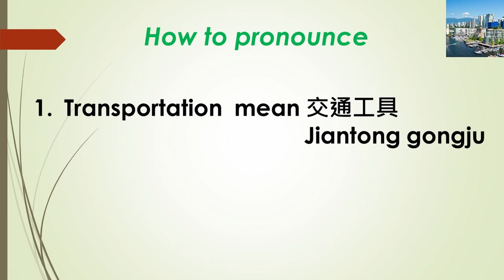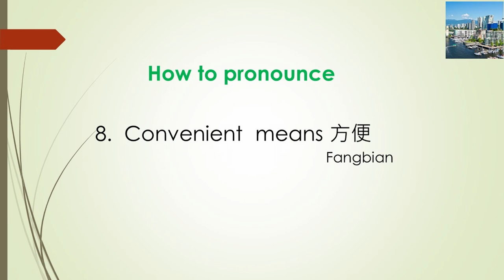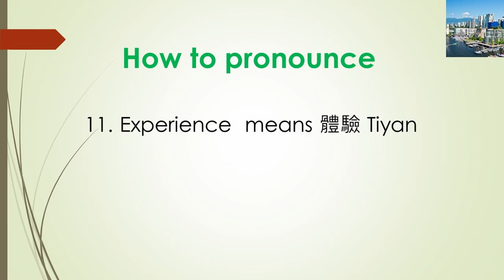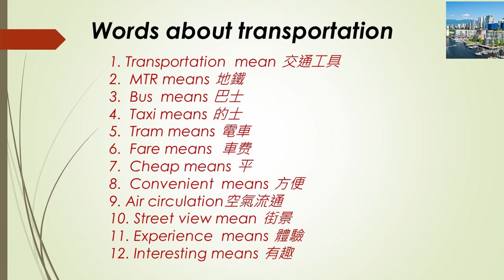【Cantonese speaking 粤語廣東話點講】#7 MTR, Bus,Taxi,Tram,Fare,Cheap,Convenient etc Stephen Lifestyle 活在當下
If you like this video, please Free to subscribe, like and share to your friend, also give comment no matter is positive OR negative or anything you want me to say. Thanks so much.

【How to speak Cantonese 】７  ( Ｔｒａｎｓｐｏｒｔａｔｉｏｎ )
This video is telling you how to say :
 Words about transportation
1. Transportation  mean 交通工具
2.  MTR means 地鐵
3.  Bus  means 巴士
4.  Taxi means 的士
5.  Tram means 電車
6.  Fare means  車费
7.  Cheap means 平
8.  Convenient  means 方便
9.  Convenient  means 空氣流通
10. Street view mean 街景
11. Experience  means 體驗
12. Interesting means 有趣
This series【How to speak in Cantonese 】# 廣東話點講 is teaching those who speak English and want to speak Cantonese or vice versa.
It will start from very basic words and short sentences in daily usage, example, good morning etc.,.Hope it will help those who wants to learn Cantonese or English will not lose interest and can follow gradually. Viewers are welcome to leave messages about what they want to speak and I will satisfy them within my ability.